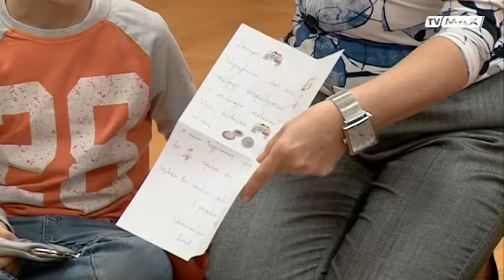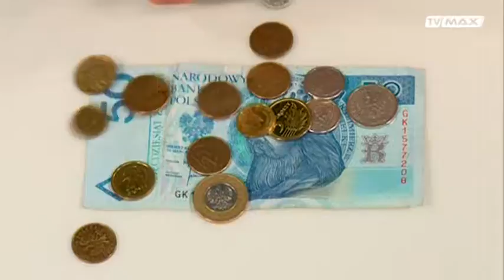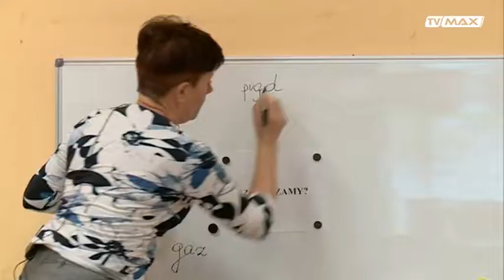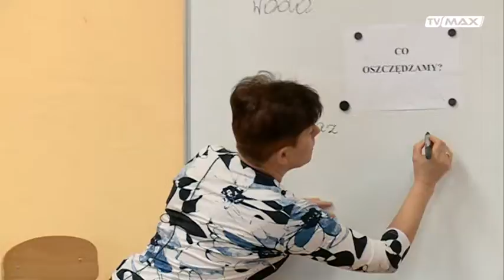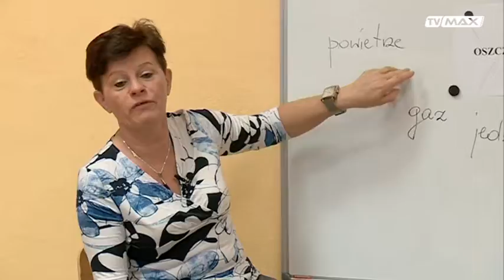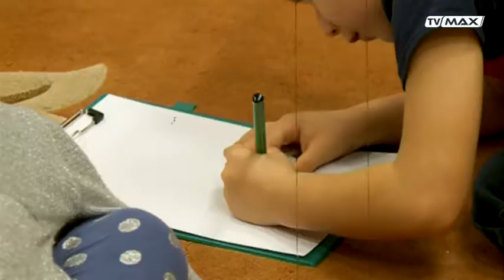Przygoda w przedszkolu - 2016.12.03 - Ekonomia dzieci